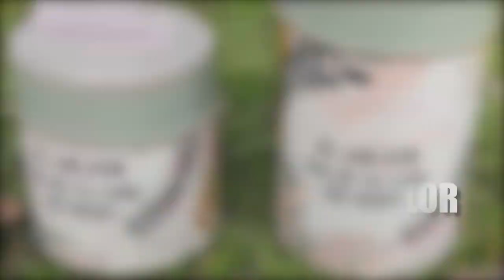LUCIANO FRAGA en tupacmusic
*TUPAC MUSIC | Esencia Latina*